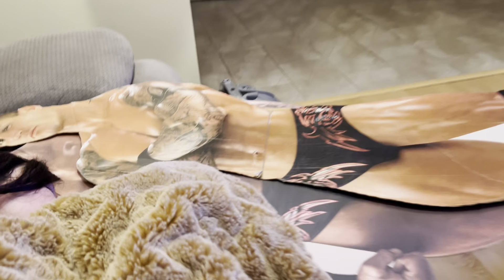Does Randy Orton Return on Survivor Series Tonight?!?!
It’s been three years and I have been patiently awaiting my randy Orton’s return to wwe. I hope I’m not disappointed again.

Follow me on X @dollkat1